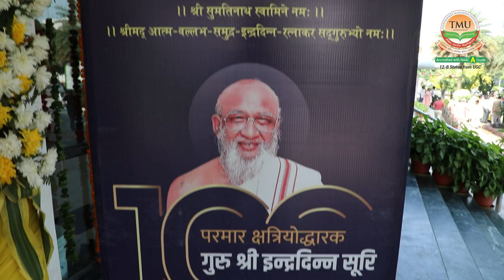TMU's signature of an MOU for "Endowment Chair" was a source of pride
Teerthanker Mahaveer University and Shree Ostra Parsvanath Jain Shwetambar Murtipujak Trust entered into an MOU to establish an Endowment Chair for the purpose of engagement in Ph.D. and other research and innovative programs with respect to the philosophy of Jainism.